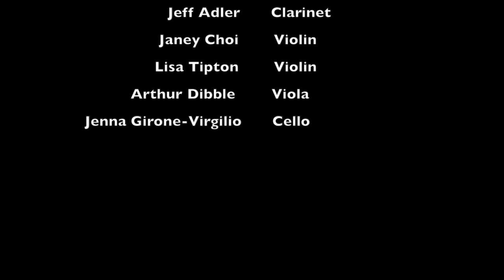Miguel del Aguila - Submerged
This is the expanded arrangement of Miguel del Aguila's Submerged for harp, flute, clarinet and string quartet performed at the College of Staten Island on February 24, 2022.